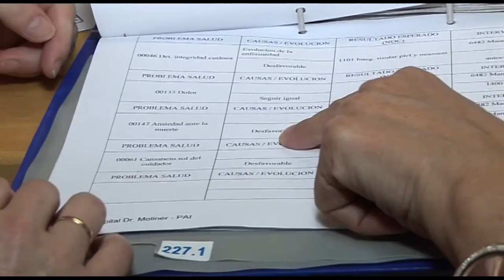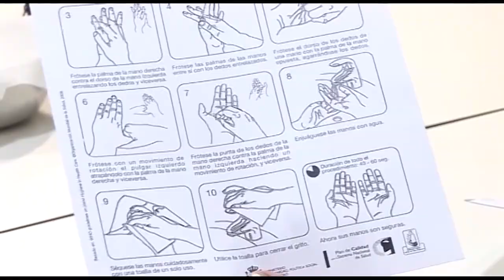Sustituciones de verano | Cecova TV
Con el verano llegan las contrataciones estivales. Aunque desde hace algunos años ya no se agota la bolsa en el caso de Enfermería, para este periodo estival Sanitat contratará a más de 2.300 enfermeras, más de 1.600 auxiliares y más de 700 médicos, entre otros profesionales. En el Hospital de Crónicos Doctor Moliner de Valencia han dado la bienvenida a los nuevos trabajadores.